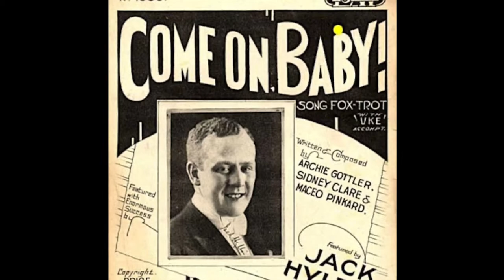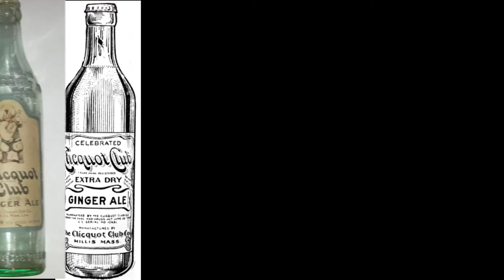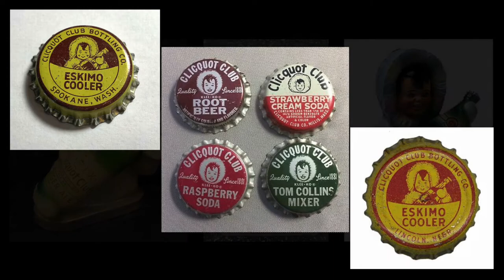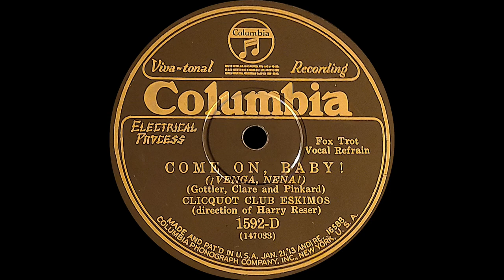“Come on, Baby!” by the Clicquot Club Eskimos 1928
Vocalist: Tom Stacks

Every time I see a picture of the Clicquot Club Eskimos I think how hot and smelly that group must have been playing indoors in cold weather snow outfits. Maybe I’m crazy and they were not as hot as it appears to me. Who knows. But, Harry Reser and the orchestra played really well.

The Clicquot Club Eskimos was a banjo orchestra under the direction of Harry Reser. Clicquot is pronounced “Klee-Ko” and was the fictional name of the Eskimo Boy that was pictured on the bottle and in the company’s advertising.

There were 25 sessions of records under the supervision of Harry Reser and issued under the name "Clicquot Club Eskimos" recorded from December, 1925 through February, 1931.